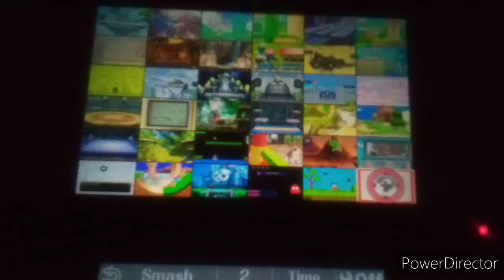Super Smash Bros Ultimate and 4 stages and characters comparison